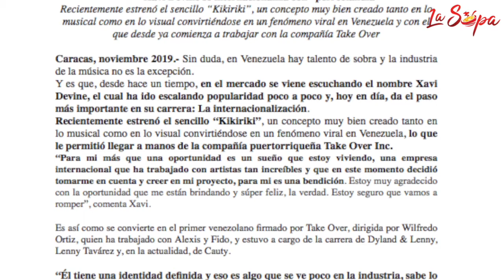Entérate que cantante venezolano fue firmado por una disquera puertorriqueña (+Kikiriki)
Xavi Devine visitó este miércoles 13 de noviembre la redacción de La Sopa para hablar de su internacionalización con la disquera puertorriqueña Take Over Inc.